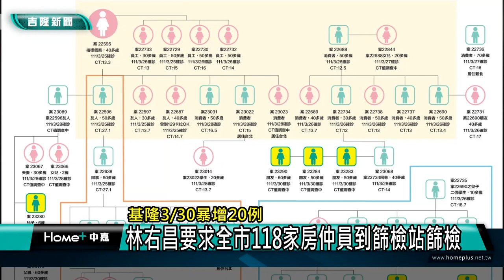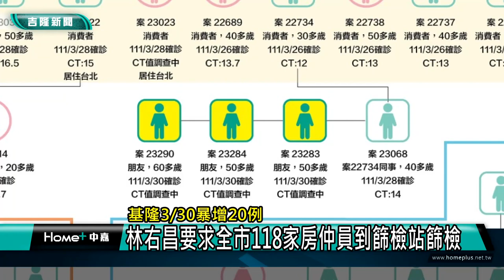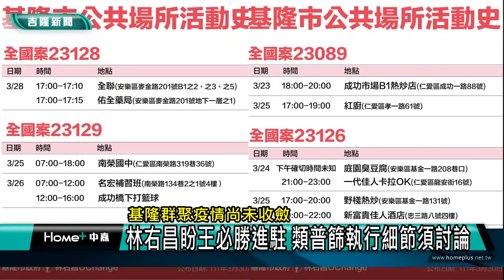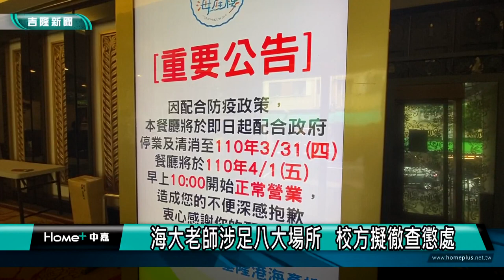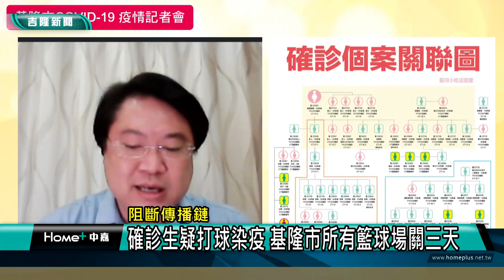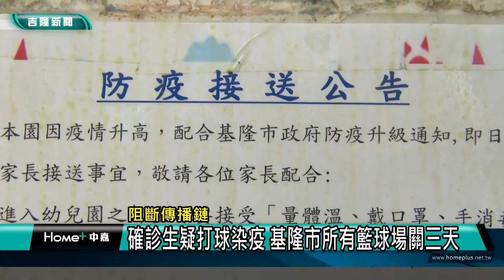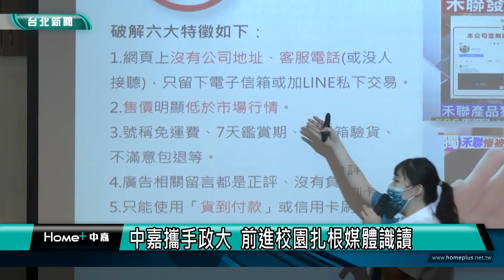基隆地方新聞｜111.03.31 中嘉新聞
00:21 清明連假 基金公路將實施"彈性調撥車道"
03:42 陳時中憂基隆疫情蔓延社區 規劃執行類普篩
06:56 基隆3/30暴增20例-林右昌要求全市118家房仲員到篩檢站
11:19 基隆卡拉OK小吃店停業3天！3業者竟偷營業
16:18 基隆一國中學生確診 全校師生快篩停課一天
21:59 中嘉攜手政大 前進校園扎根媒體識讀

臉書追起來
Home 中嘉- 吉隆有線電視

趣聞不漏接
吉隆官網(中嘉新聞)

喜歡看電視?